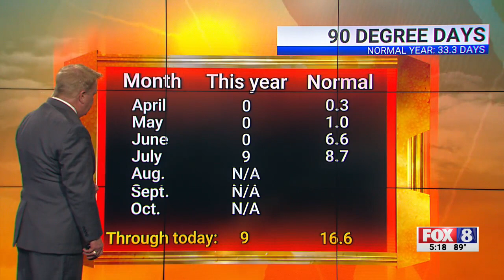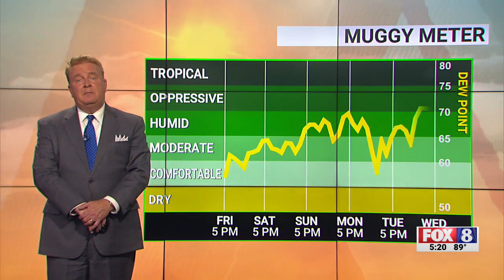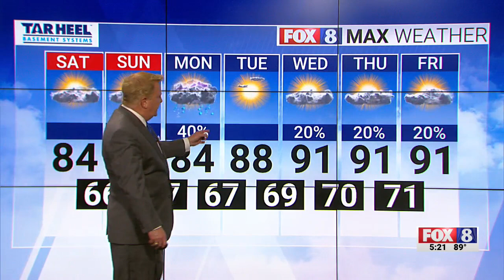Partly cloudy Saturday; high of 84